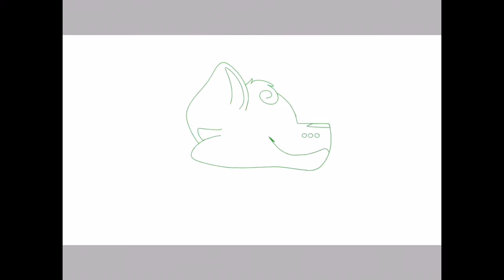Radioactive Foxy x Toxic Springtrap/Fnaf ship speedpaint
I was making color palettes for the Fnaf AR skins yesterday when I thought “hmm Radioactive Foxy and Toxic Springtrap would make a good couple” and here we are lmao
Things used:
IbisPaint X
iMovie
iPad
My finger
Characters:
Radioactive Foxy
Toxic Springtrap
Time taken:
5 hours 😱

Also I’m really sorry about the random freeze in the speedpaint I’m too lazy to edit it out and the reason why it’s there in the first place is that I always get distracted while drawing...idk why things IRL just distract me lmao